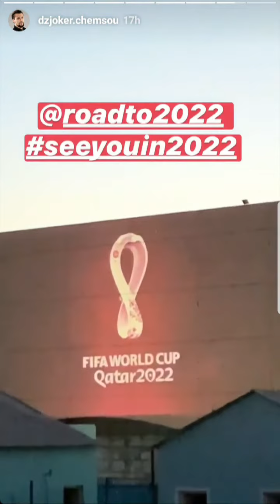شمسو ديزاد جوكر يصور الحملة الدعائية لكأس العالم 2022 بقطر